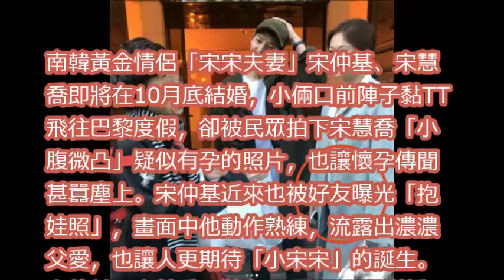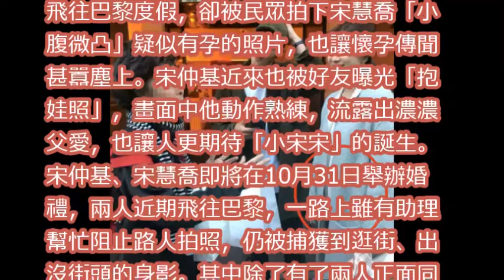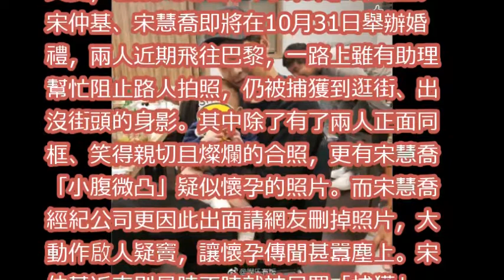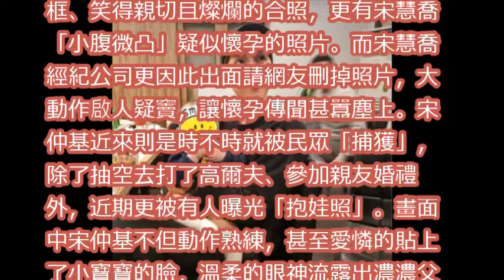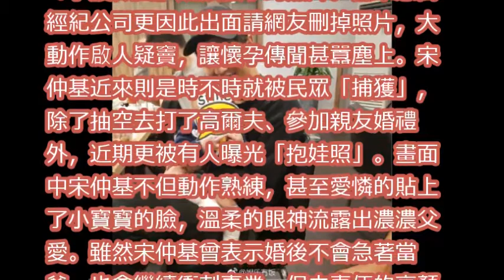宋慧喬傳有孕！宋仲基抱娃正面照曝光 緊貼北鼻飄父愛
宋慧喬傳出「喜訊」？「宋宋CP」同遊巴黎大方甜蜜放閃，宋仲基以「友善笑容」保護妻子！

宋慧乔 宋仲基婚纱照曝光 你们要的浪漫满屋 太阳的后裔都有，美爆了 | 娛 樂 新 聞

宋仲基宋慧喬結婚：你是全世界最好的人，但多慶幸我正好能配得上你。 | 娛 樂 新 聞

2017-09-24 宋仲基宋慧喬秘密飛巴黎預支蜜月 巡回世界拍結婚照？Song Joong Ki Song Hye Kyo Caught Flying To Paris Pre-Wedding?

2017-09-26 宋仲基宋慧喬巴黎甜蜜輓手逛名店 像足《太陽的後裔》情節Song Joong Ki Song Hye Kyo Caught Romantic Shopping In Paris